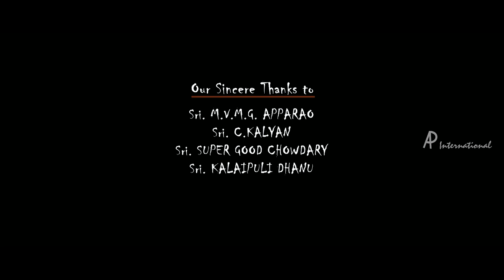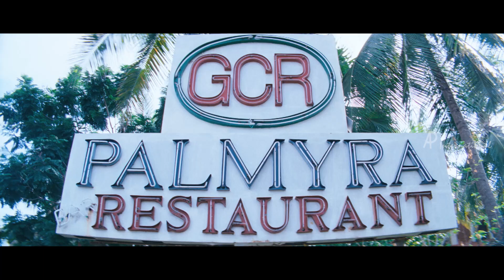Ishtam Movie Scenes | Title Credits | Santhanam Comedy Scene | Vimal and Nisha meet their fiancé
Santhanam Comedy Scene. Vimal and Nisha meet their fiancé in Ishtam Latest Tamil Movie Scenes. Ishtam Tamil Movie ft. Vimal, Santhanam and Nisha Agarwal. Music by Thaman S, directed by Prem Nizar and produced by T Ramesh. Ishtam movie also features Pragathi, Anoop Kumar, Parvati Nifran and Yuvarani among others.

Saravanan and Sandhya fall out of love and decide to get divorced. Later, they fall in love with different individuals and ask for each other's consent.

Star Cast: Vimal, Nisha Agawral, Santhanam, Pragathi, Anoop Kumar, Parvati Nifran, Yuvarani
Directed by: Prem Nizar
Produced by: T Ramesh
Cinematography: Shekhar Joseph
Release Date: 25 May 2012